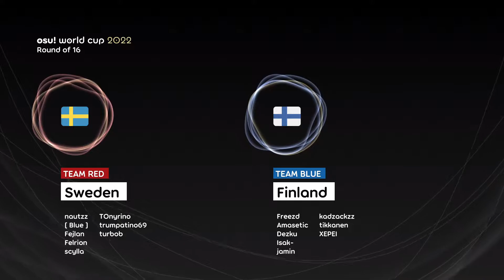Sweden vs Finland | RO16 | osu! world cup 2022 (OWC 2022)